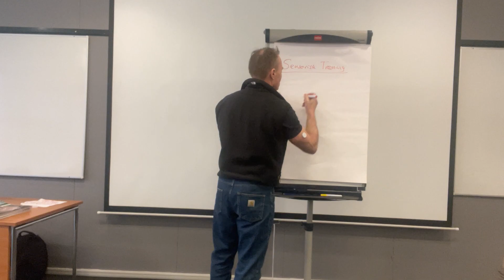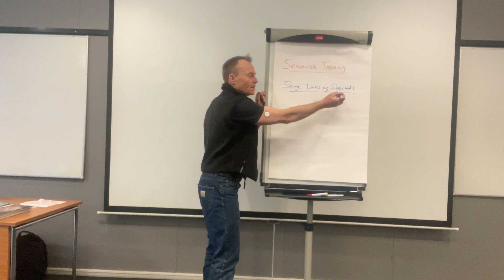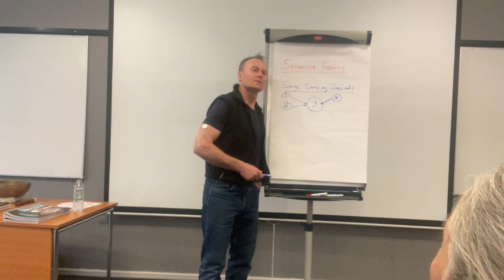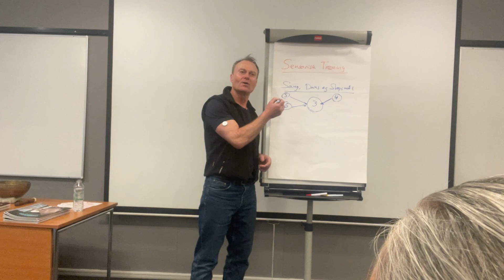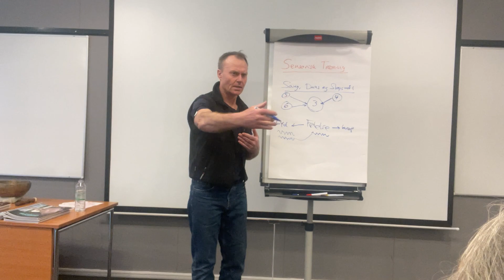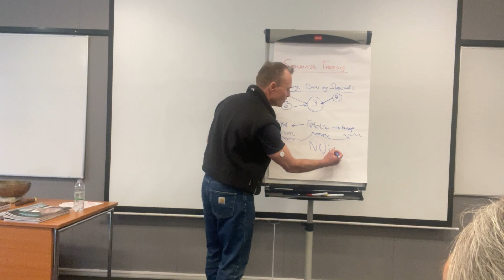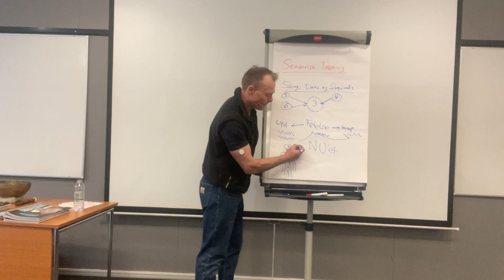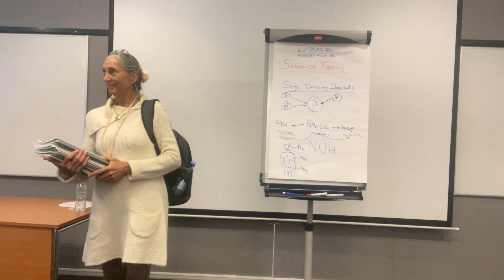Foredrag om Sensorisk Træning, ETOS, 26. marts, 2023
Foredraget indeholder beskrivelse af de 4 fremherskende dimensioner, / bevidsthedstilstande samt syntesen af lyd, følelse og krop, der er grundlag for træningen.  Foredraget ser på det sensoriske felt som overordnet princip for en forståelse af verden gennem hypersansning.
Desuden indgår en række historiske, politiske og filosofiske nedslag, der er med til at placere sensorisk træning som instrument for Vandmandens Tidsalder.

Martin Spang Olsen founded Sensory Training® Institute in Copenhagen, Denmark, in 2012 as a means to optimize perception, health, learning abilities, creativity, and intuition, thus being able to interact with 'reality', the collective consciousness, your higher self - and much more.